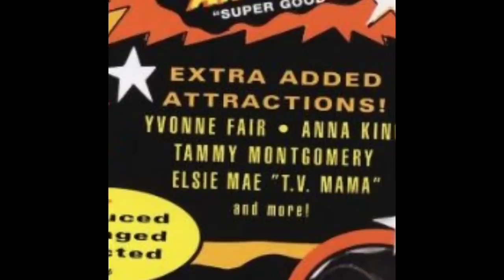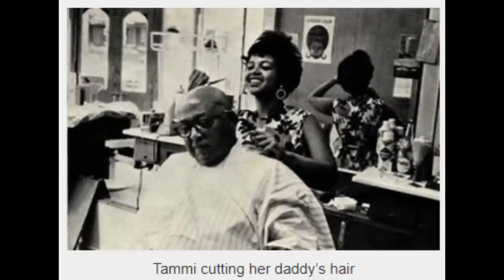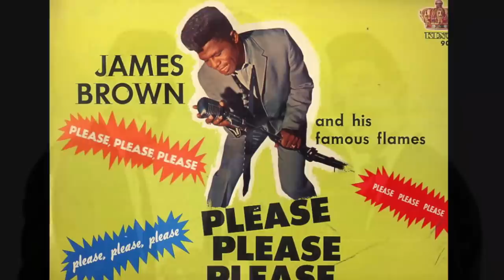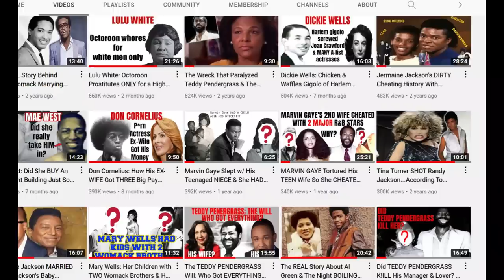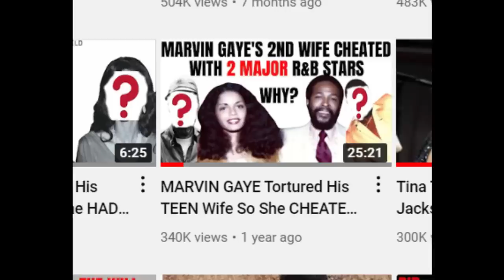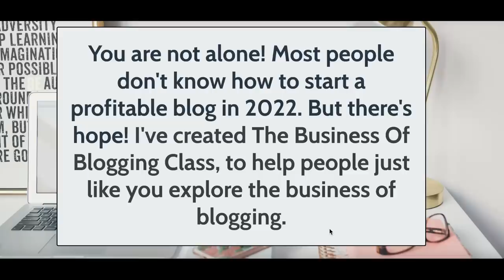Tammi Terrell: At 17 Years Old, She Was James Brown’s Plaything & Punching Bag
If you know anything about early Motown music, when you hear the name Tammi Terrell, you almost certainly think of her duet partner, Marvin Gaye. But before she sang with him, she sang with another music legend - James Brown, as a background singer with his touring band.  And it was at that time when 30 year old James Brown started to mix business with pleasure concerning the 17 year old Tammi Terrell.  And to say that it did not end well is an understatement.
It's another Hot Mess History scandal from Ti Said What Ti Said and I hope that you enjoy it!

If you want to get the low down on the low down, dirty pastors of today who get arrested for their dirty crimes, subscribe to my second channel called Somebody’s Pastor Is Always Getting Arrested by clicking on this link:

If you want to get text notifications before my Old School Scandal videos premiere, or before I live stream, text to let me know.

If you have topic ideas for old school scandal videos or trending topics live streams, reach out to Ti via email at:

In order to see everything that BernNadette Stanis has to offer on her website, check out: